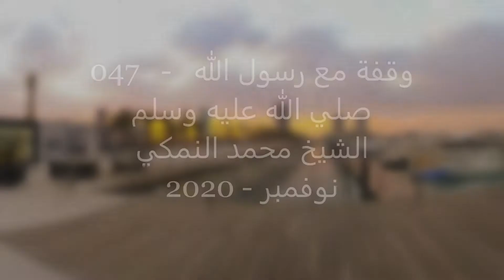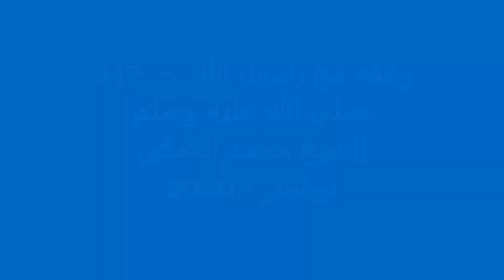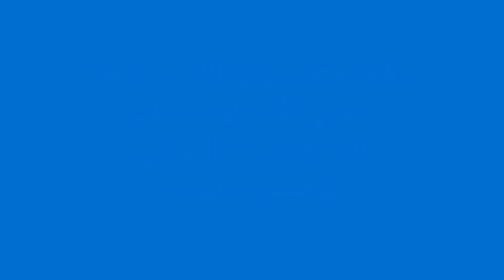047 وقفة مع رسول الله صل الله عليه وسل